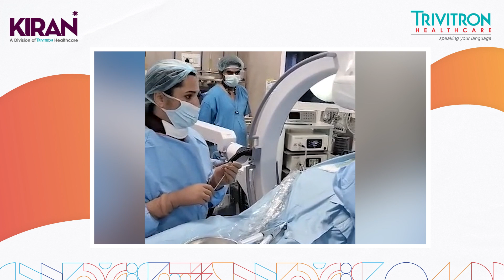1st Annual Conference of the Urolithiasis Section of the Urology Society of India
Trivitron delivering excellence with best medical imaging solutions!

Dr. SK Pal, a renowned urologist in Chandigarh, recently utilized the Kiran Flat Panel Digital C-Arm during the 1st Annual Conference of the Urolithiasis Section of the Urology Society of India. In this video, Dr. Pal enthusiastically shares his exceptional experience with Trivitron's Kiran C-arm technology, emphasizing its cutting-edge features, unparalleled precision, and outstanding image quality.

Impressed by the Trivitron C-arm, Dr. Pal expresses his utmost satisfaction with the machine's state-of-the-art capabilities. The C-arm's advanced imaging capabilities provide crystal-clear visuals, empowering urologists to make precise and well-informed decisions during surgical interventions.

With the Trivitron C-arm, Dr. Pal helped witness a new era of transformation in urology surgery.